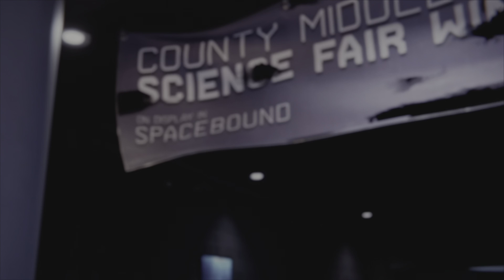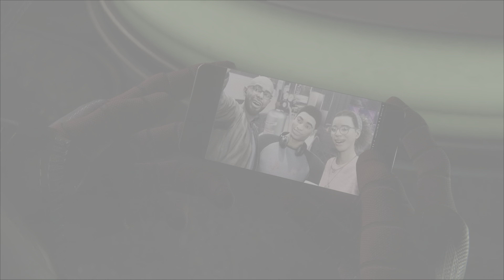Spider-Man - Mile Morales